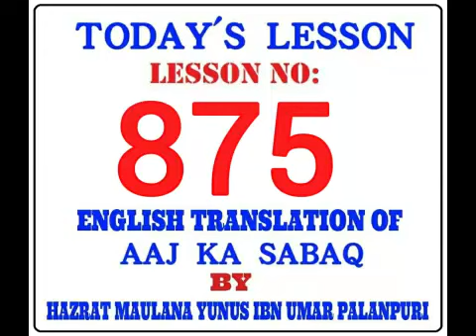TODAY'S LESSON. LESSON NO:-875. By MOLANA YUNUS PALANPURI